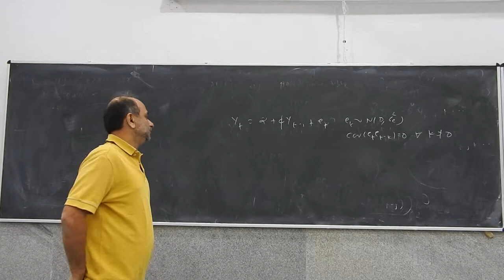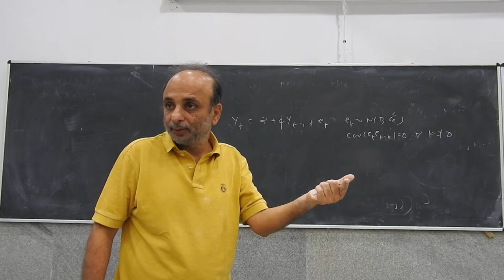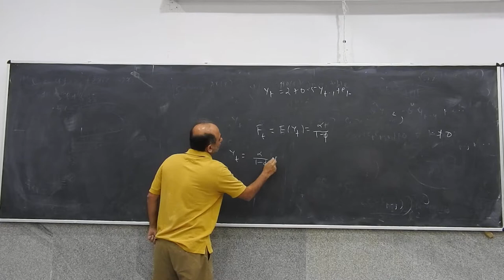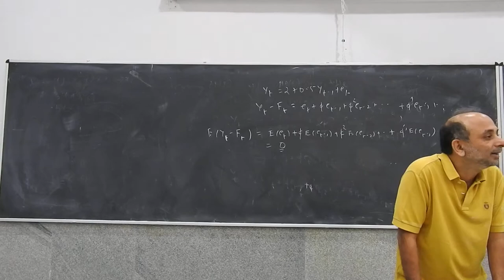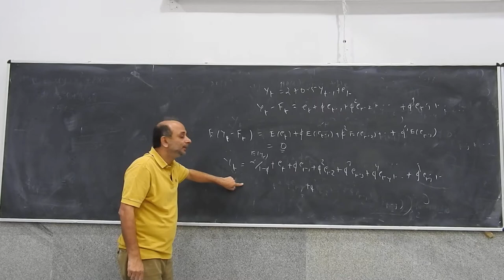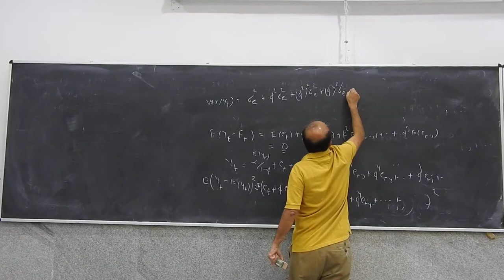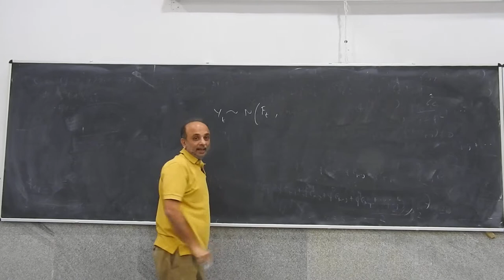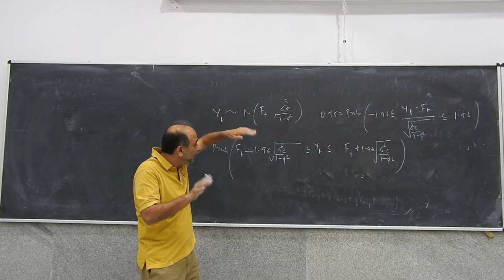part 5 of time series lecture in 7th january 2016